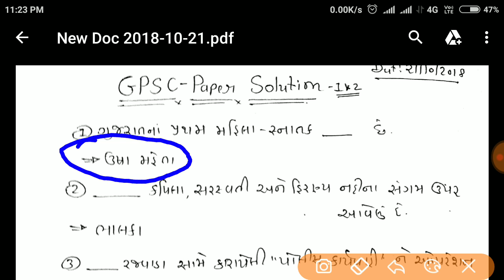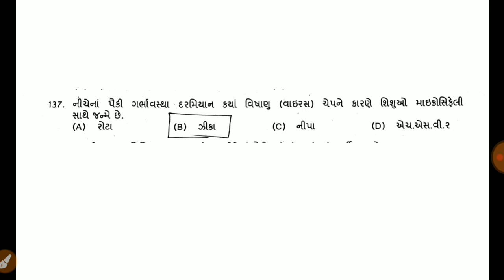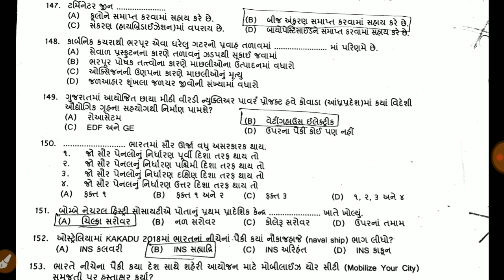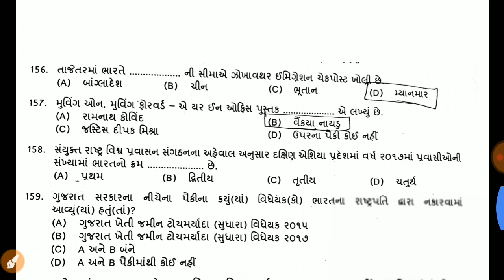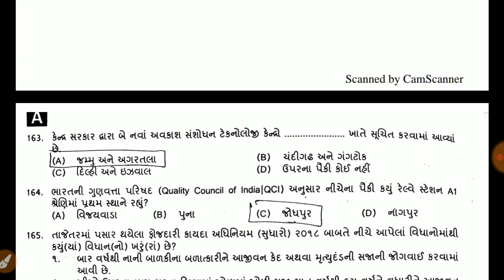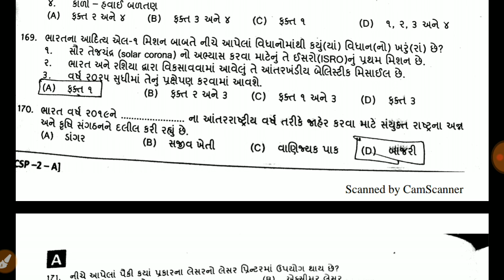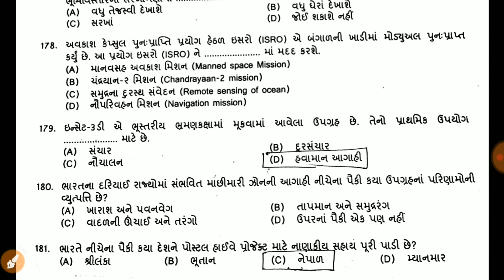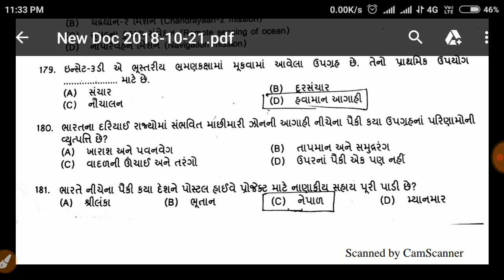Gpsc paper solutions 21/10/2018 !! Paper solutions, questions paper